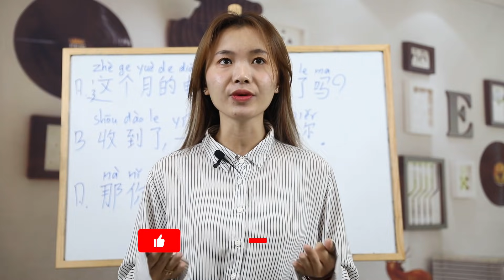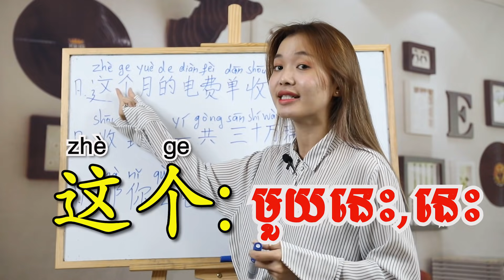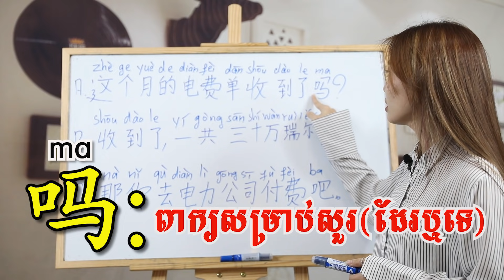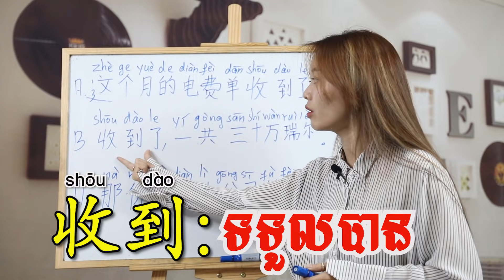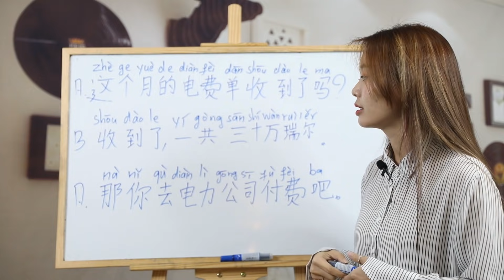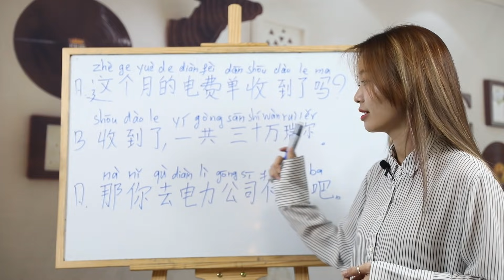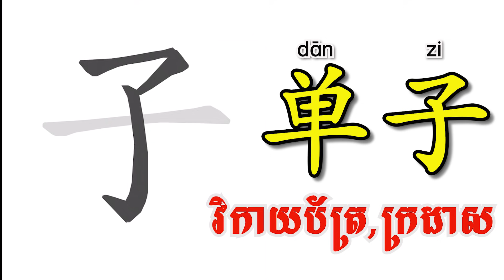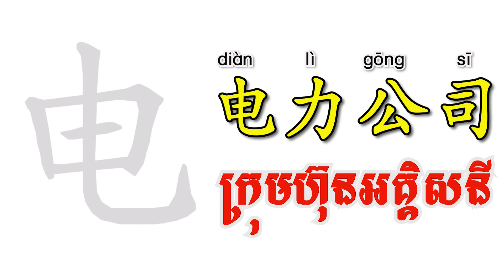Learn Chinese, រៀនចិន, Kim Mission, Ep22 [ បង់ថ្លៃ/ 付费 ] Rean Chen | 学中文| Chines for beginner, Free